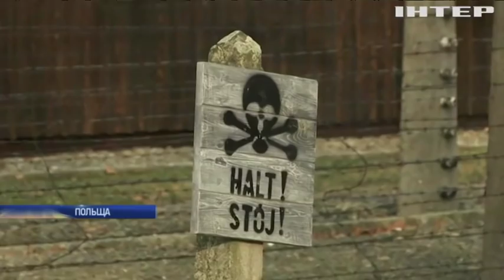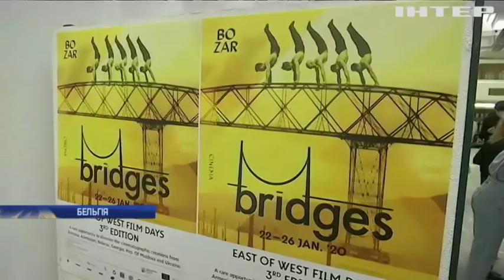Новости 9:00, выпуск за 27 января 2020 года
Головні події на цю годину:
Масштабна повінь в Бразилії: загинули десятки людей;
"Бріджес Схід-Захід": українське кіно представили у Брюсселі;
У Німеччині піаніст дав концерт на висоті 60 метрів;
Тріумф на Grammy: Біллі Айлиш перемогла у всіх основних номінаціях